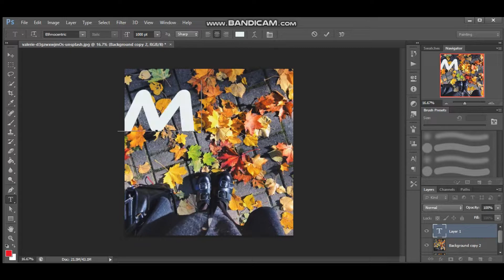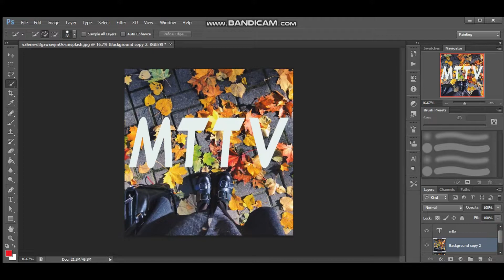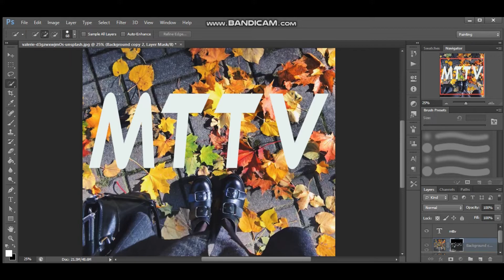SELECTION & MASKING PART-2 | BRING THE Text in and out | My Tutorial TV